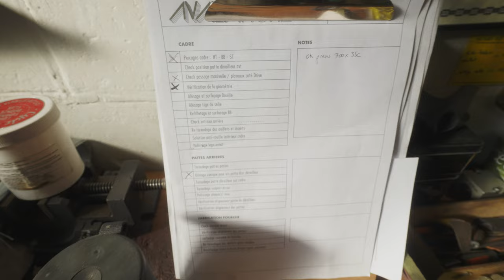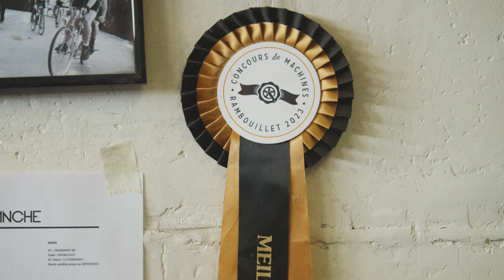LES VÉLOS UNIQUES D'AVALANCHE CYCLES - L'ARTISANAT SUR MESURE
Je vous emmène à la rencontre de Marie et Laurent, les fondateurs d'Avalanche Cycles, spécialistes de la fabrication artisanale et sur-mesure de vélo de route, de gravel ou de voyages.
Découvrez les en plein travail dans leur atelier de Montreuil.

💰 Code Siroko : GRAVELETSACADOS
💰 Lien Siroko ou avec le code : graveletsacados

00:00 Introduction
00:28 Générique
00:33 Portrait de Marie et Laurent d'Avalanche Cycles
13:56 Conclusion

💰 Mes chaussures sont des Shimano RX8
💰 Mes pédales SPD sont des Shimano PDEH500
💰 Mon casque audio est un AfterShokz Openrun
💰 Le support pour radar Varia
💰 Pour commander l'IGS630